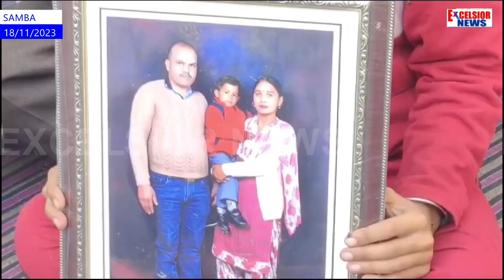Chhattisgarh: ITBP Pays Tribute to Martyred Jawan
Indian Tibetan Border Police Force (ITBP) jawan from Samba District   Joginder Singh attained martyrdom in Naxalite’s attack at Chattisgarh.